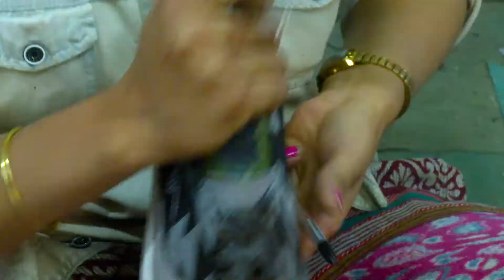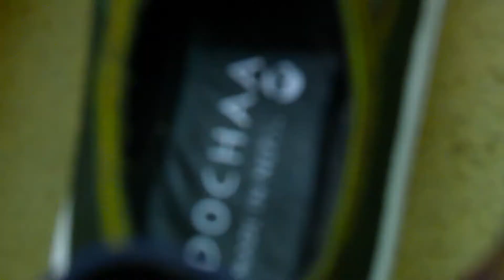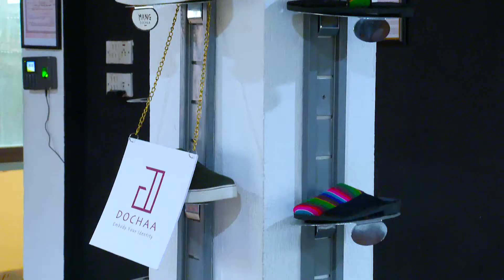नेपाली संस्कृतिलाई विश्व समुदायसम्म जोड्ने उद्यम | Money Talks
हिमाली डोचाको सोचबाट जन्मिएको एउटा उद्यम जसले नेपाली स्थानीय कच्चा पदार्थको प्रयोग गर्दै डोचा नामक जुत्ता उत्पादन गर्छ ।

Credits:

Presenter: Anny Kunwar
Narration| Producer: Rojina Thapa
Studio Cameraman : Ramesh Parajuli
Chief Cameraman: Debu Rajbanshi
Color: Rabin BK
Editor: Mukti Shrestha
Audience Engagement: Asmita Pradhan
MCR: Anup Paudel/ Manoj Tamang
Graphics : Madhukar Balami
Styled by : Sam Rana
Makeup Partner: Makeup Studio, Anamnagar
Outfit Partner: LOGO - Made in Nepal